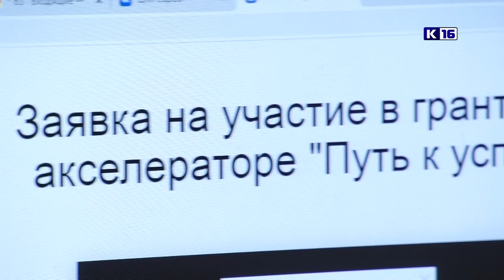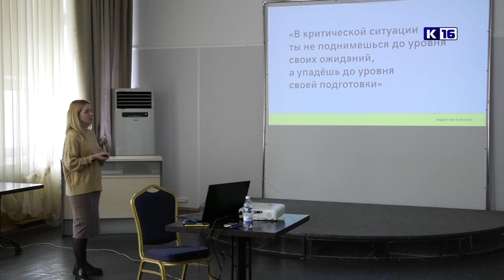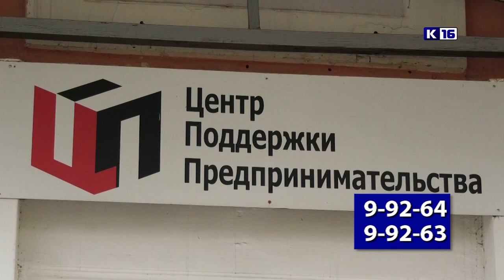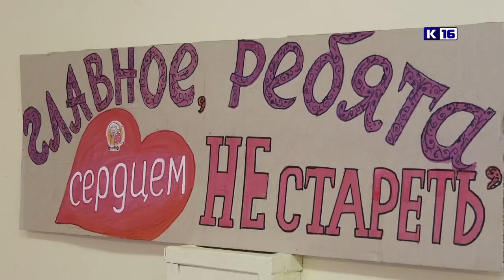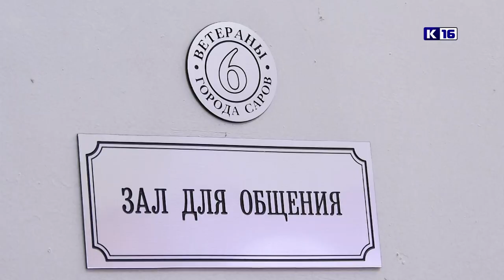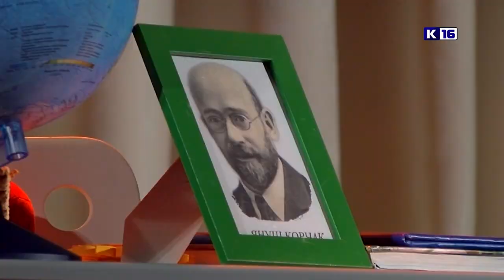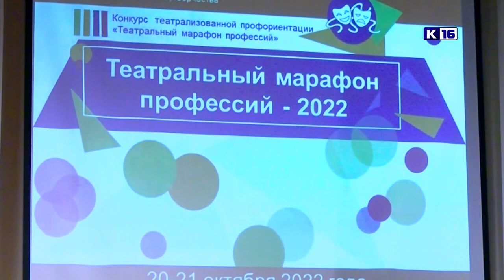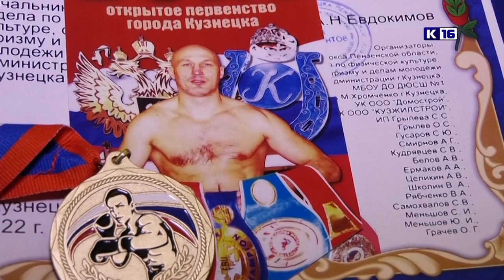Новости Сарова 25.10.2022